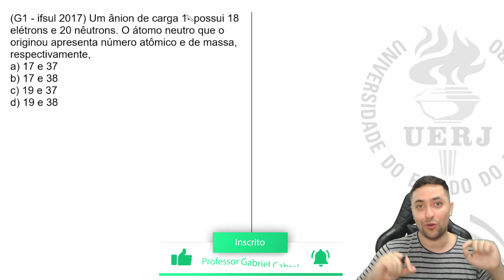🔥 Um ânion de carga 1- possui 18 elétrons e 20 nêutrons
No vídeo de hj, iremos jogar nos íons. Sério. Essa eh uma habilidade muito importante que precisamos ter.

Eh Nox! ✌